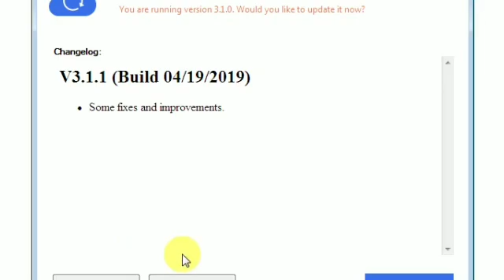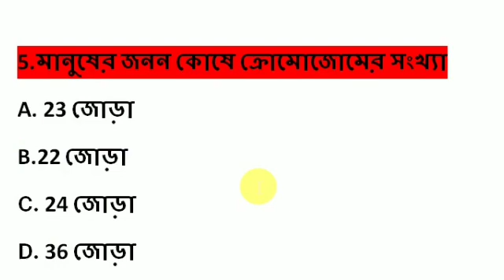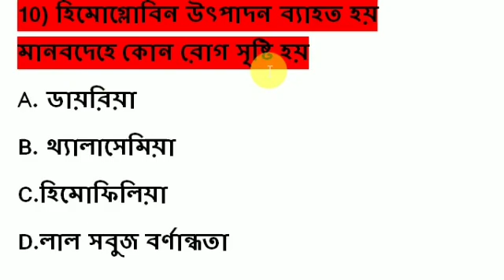Madhyamik Life science MOCK test// madhyamik lifescience mcq suggestion //west Bengal board